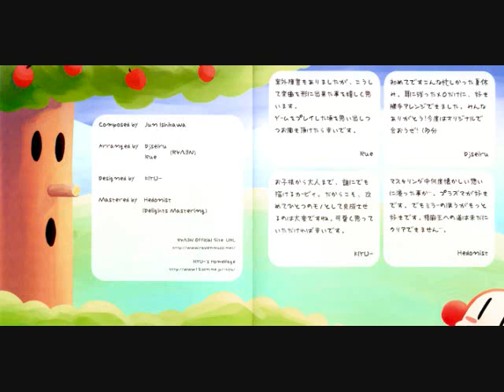03 The morning mist is shining green - Peach Mold [Kirby Super Star]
Track 3 of  Ｒ∀∧∃Ｎ's Peach Mold album, titled "The morning mist is shining green".

I had no part in creating this music, all I did was post it on youtube.